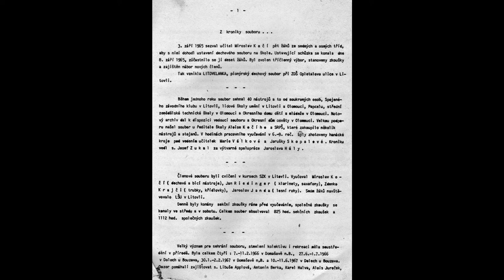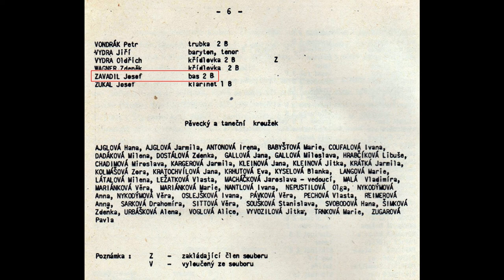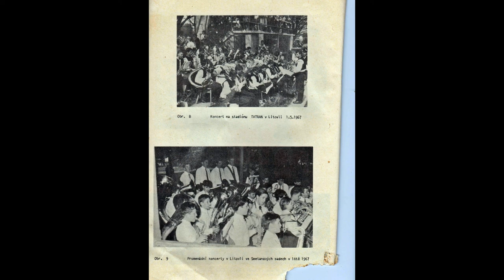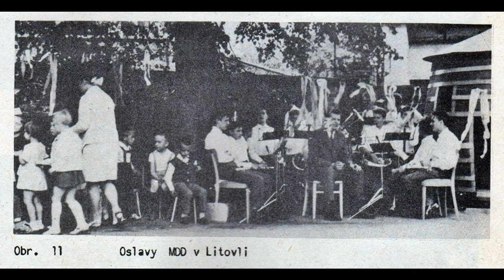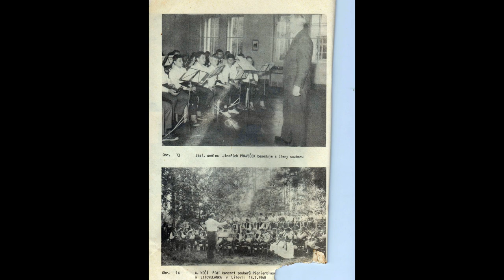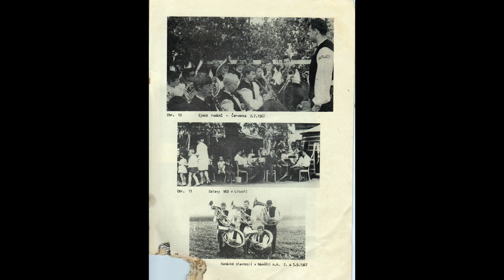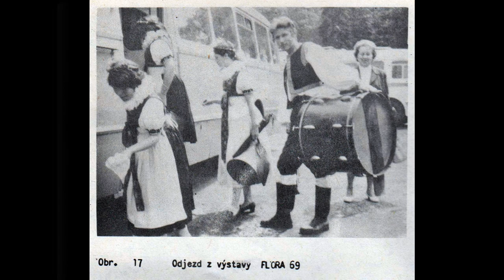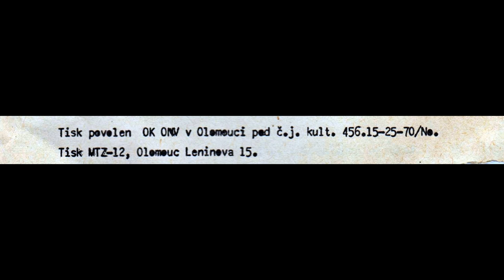Litovelanka - ročenka 5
Z dávné historie dechové hudby v Litovli konce šedesátých let.